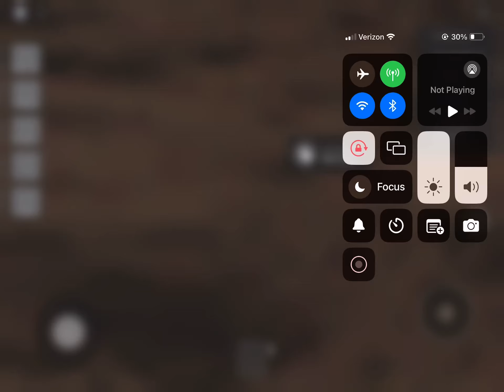Looking for NEW backroom morphs!